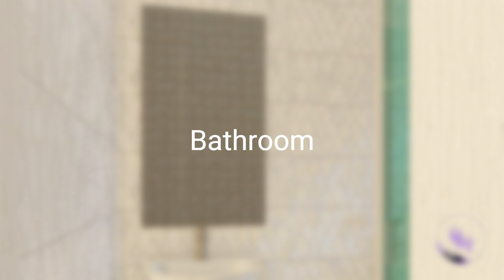Elegant and Simple 3 bedroom House Design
🏠✨ Welcome to another episode on Design with Tamilore! Today, we're exploring the future of luxury living with stunning living rooms and bedrooms in elegant residences. Get inspired by breathtaking 3D visualizations and interior design ideas that will elevate your living space to new heights. 💎🛋️

0:00 - Intro
0:38 - Sitting room
1:36 - Dining room
2:02 - Kitchen
2:57 - Bedroom
3:24 - Bathroom
4:22 - Bedroom
4:48 - Bathroom
6:19 - Bedroom
7:12 - Bathroom
8:23 - End Note